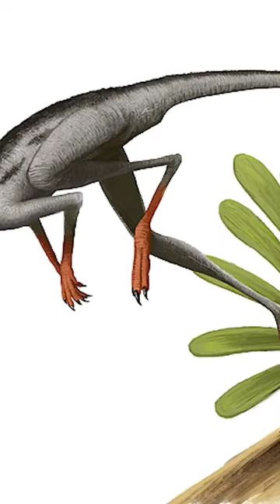Scleromochl The ancestor of flying pterosaurs